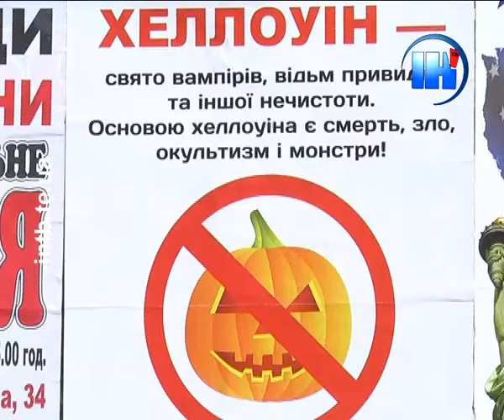Сьогодні вночі відзначають Хелловін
В ніч з 31 жовтня на 1 листопада відзначають Хелловін. У Тернополі його святкують здебільшого молоді люди. До цього дня у розважальних закладах зазвичай проводять тематичні вечірки, а молодь одягається в різноманітні костюми. Тим не менш, думки тернополян стосовно цього свята розділилися.